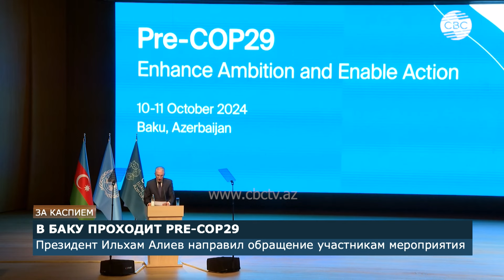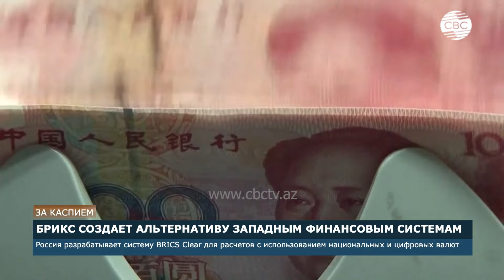Турция меняет термин «Центральная Азия» на «Туркестан» | Тюркский мир создает цифровую экосистему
В Бишкеке прошел IT-форум тюркского мира. Он предоставляет уникальную платформу для обсуждения лучших практик внедрения Искусственного Интеллекта в государственное управление, здравоохранение и образование. Участники и организаторы форума отметили, что ключевая идея проведения данного мероприятия – это создание единой цифровой экосистемы, которая обеспечит инновационное развитие в тюркских государствах.
Еще одной темой передачи стало необычное решение министерства образования Турции, которое анонсировало значительные изменения в учебной программе по истории. В новых учебных планах вместо термина «Центральная Азия» будет использоваться понятие «Туркестан». Этот шаг, по словам экспертов, направлен на укрепление у будущих поколений национального самосознания и патриотизма.
Программа будет внедрена в дошкольных учреждениях и школах в 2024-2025 учебном году. Министр образования Турции Юсуф Текин отметил, что переход на использование термина «Туркестан» является исторически обоснованным, поскольку это название впервые встречается в древних текстах, описывающих территории, населенные тюрками